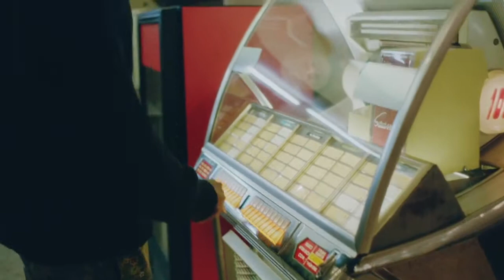Sweatpants (Sour Patch Edit)